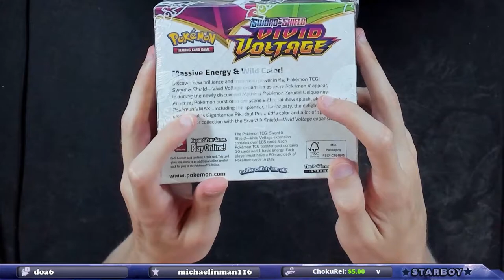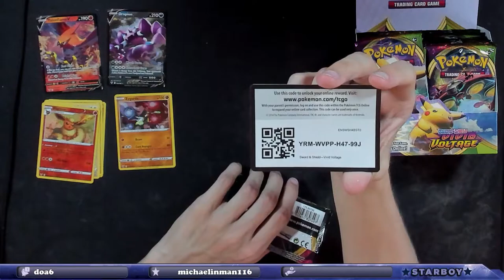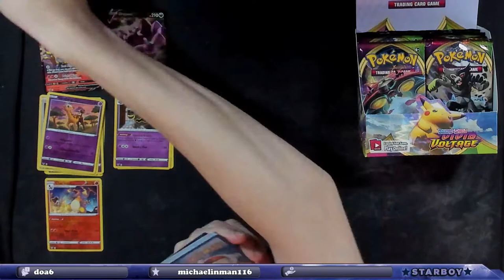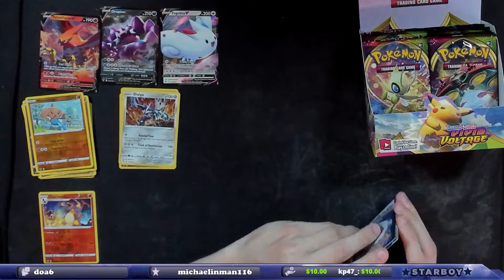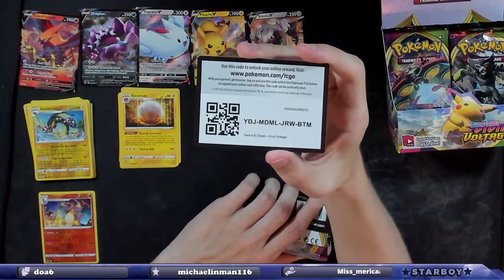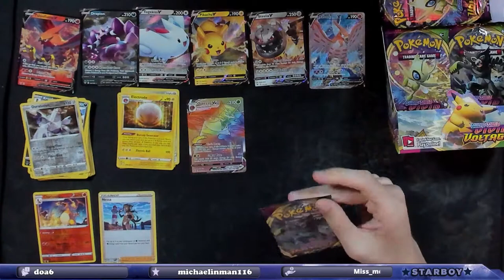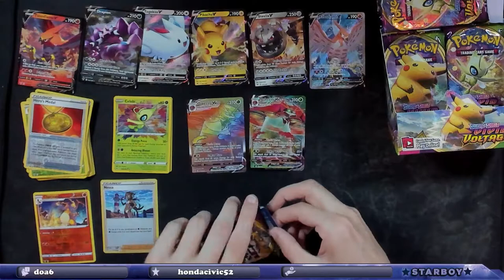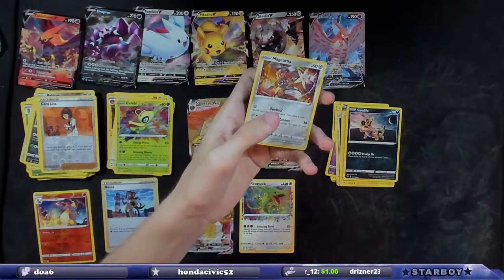Did We Get An Error Card!? Vivid Voltage Booster Box Opening!